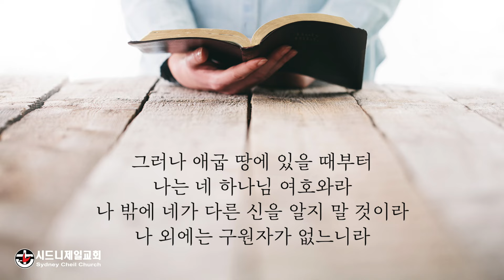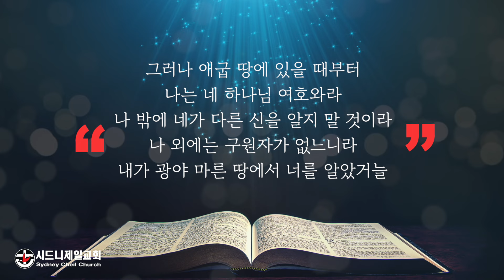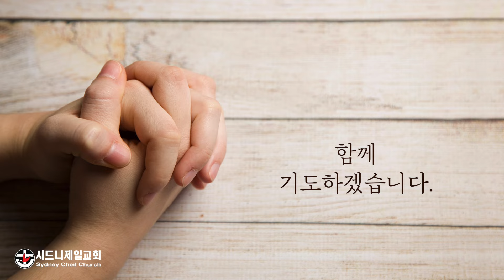2024년 10월 16일 (수) 호세아 13장 4절 [5분 메시지] : 찢지 못한 복권